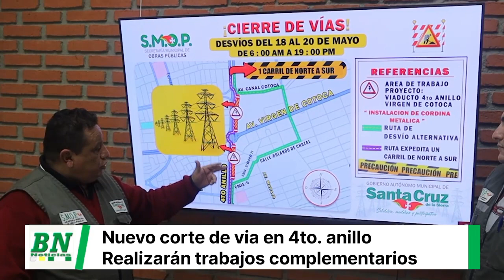Nuevo corte de via en 4to. anillo y Virgen de Cotoca por trabajos complementarios en viaducto